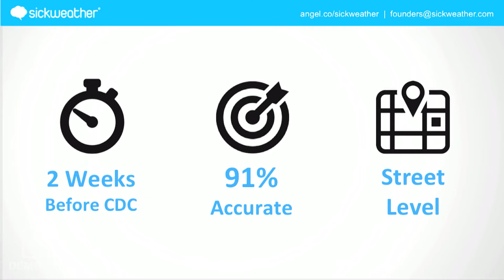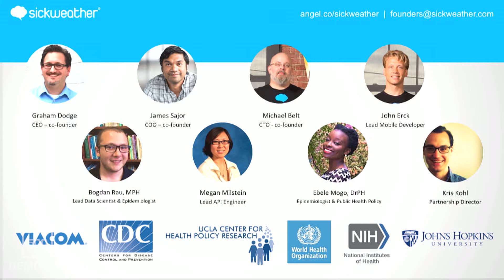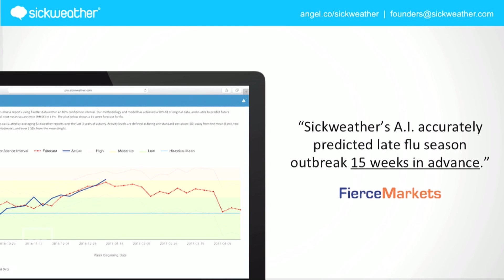[500 STARTUPS DEMO DAY 2017] BATCH 19, Sickweather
Population health forecasting.